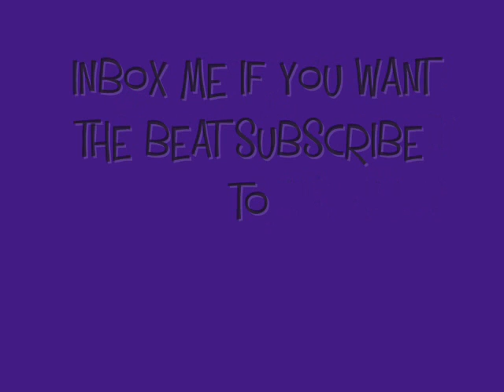WIZ KHALIFA TYPE BEAT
IF YOU WANT THE BEAT HOLLA AT ME JUST HIT ME UP IN MY INBOX OR collab or special request jutst hyt me uhp